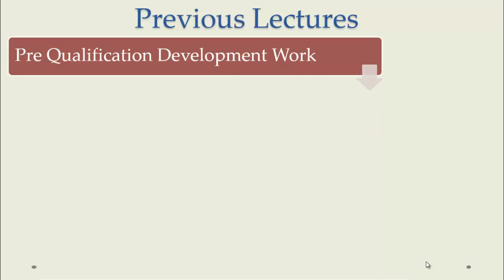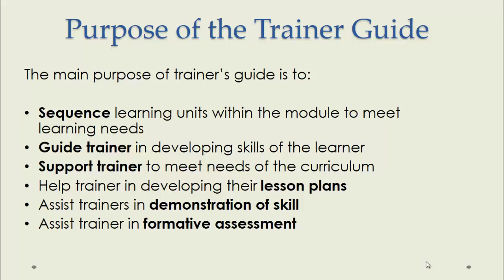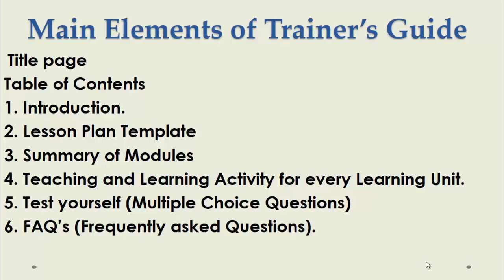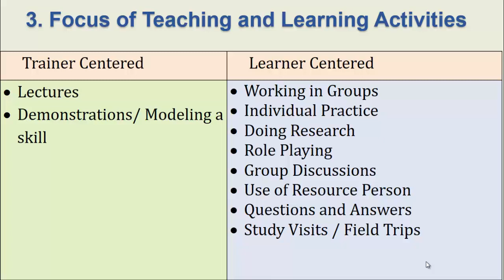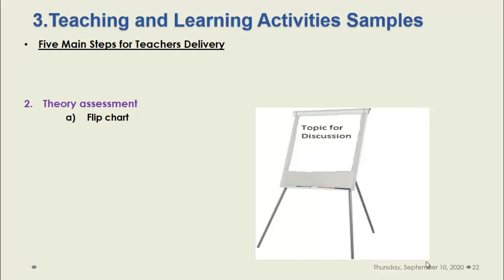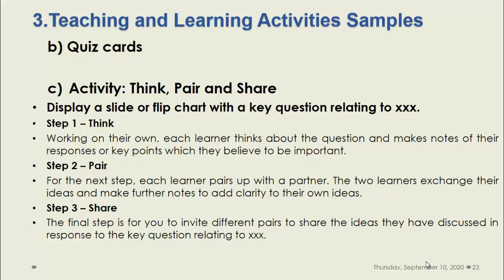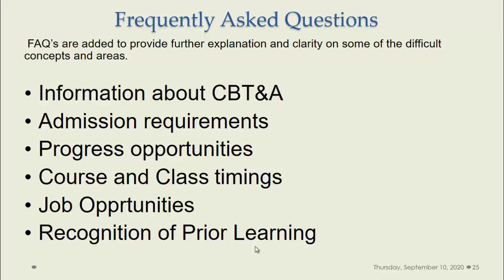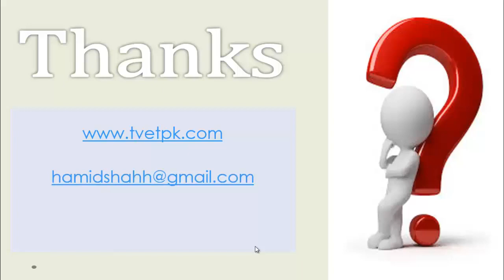CBT&A Trainer Guide Development for TVET sector in Pakistan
This video is about Development of Trainer Guide TVET sector in Pakistan as per NAVTTC Manual. TEVTA members can benefit from it. Development of Trainer Guide different elements e.g. Introduction, Lesson Plan Template, Modules overview, Teaching and Learning activities, Multiple Choice Questions and Frequently Asked Question are discussed. This will help to understand the CBT / CBT&A Qualification development. This is a supporting video for training programs provided by TVET reform program by GIZ.